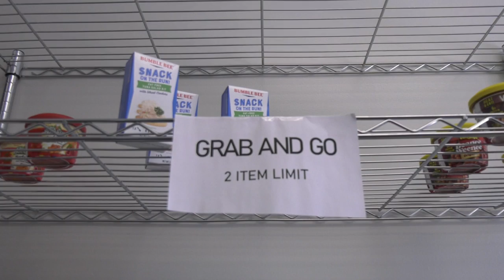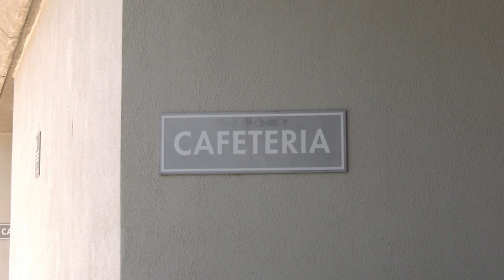COC’s ‘BanC’ Provides a Haven For Returning Students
Moving into adulthood can be draining on the wallet. Reporter Linsey Towles shows us how one program at COC is serving as a financial safe haven for students.